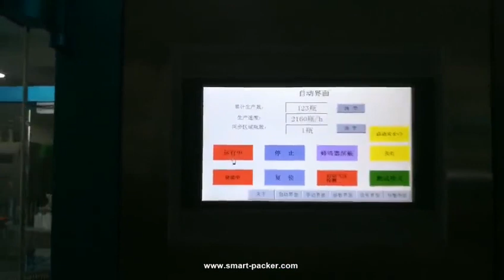自動2ノズルトラッキングタイプ化粧品クリームペーストボトル充填機